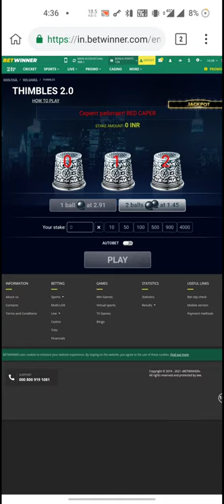Thimbles Hack . If anyone need ping me on telegram